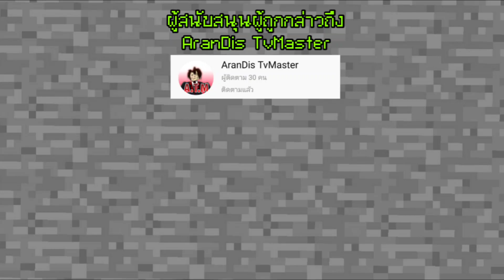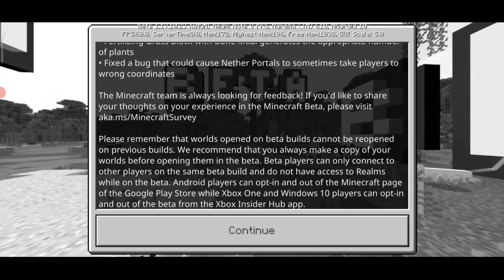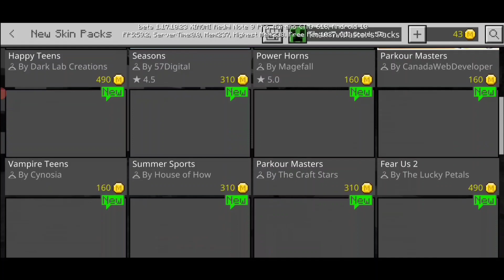มาอีกแล้ว Minecraft PE 1.17.10.23 Build 4 แก้ Bug และ Survey แบบสอบถามความพึงพอใจ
โทรศัท์ที่ใช้ : RedMi Note 9
ตัวบันทึกวิดีโอ : AZ Screen Recorder
ตัวตัดต่อวิดีโอ : KineMaster